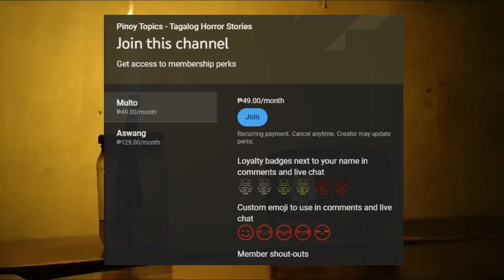SA MASUKAL NA LUGAR - KWENTONG ASWANG (TAGALOG HORROR STORY)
Creepy experiences of a Man when  He was having a vacation.